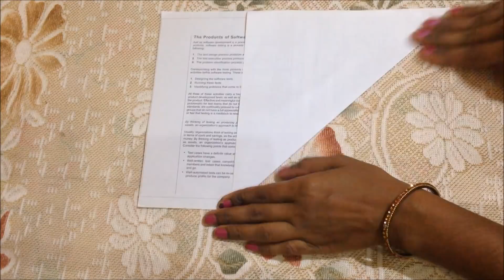TEACHERS DAY CARD Craft Ideas 2024 - BIRTHDAY- MOTHERS DAY - FATHERS DAY - VALENTINES DAY - DIY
MAKING GREETING CARDS FOR TEACHERS DAY - BIRTHDAY- MOTHERS DAY - FATHERS DAY - VALENTINES DAY